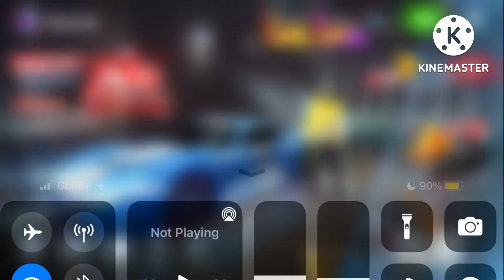NEW FREE CLASS C CAR | Asphalt 8 Claiming Beltoise BT01 My car No.44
Well i hope you also unlocked this car too 😊